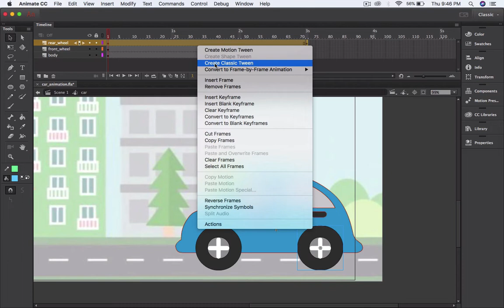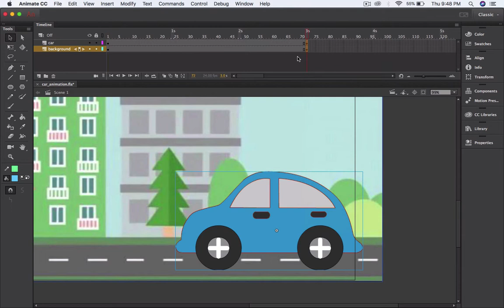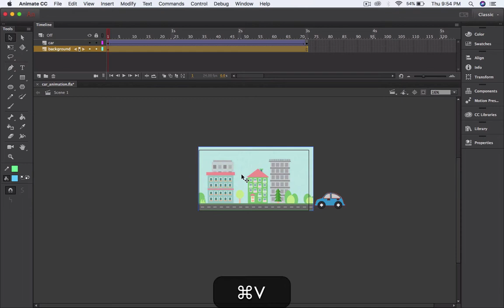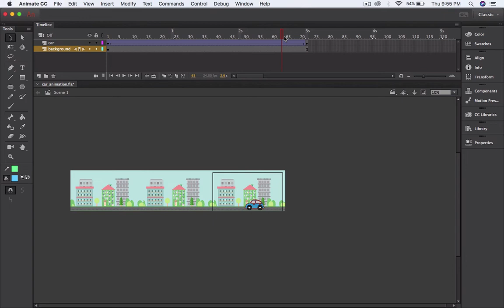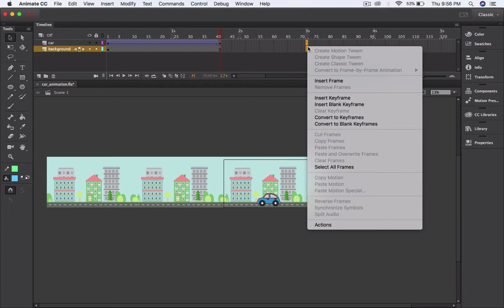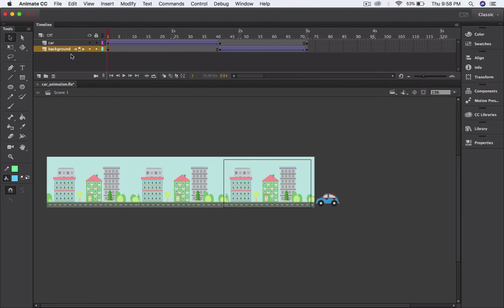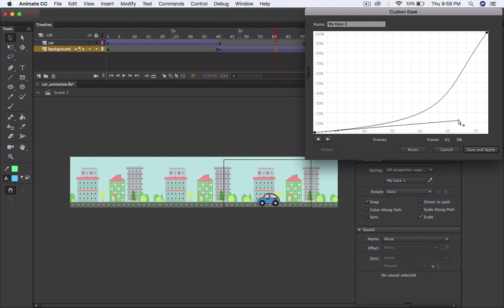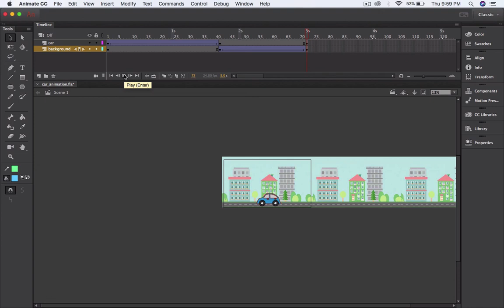Final Project last animation in Adobe Animate CC 2022